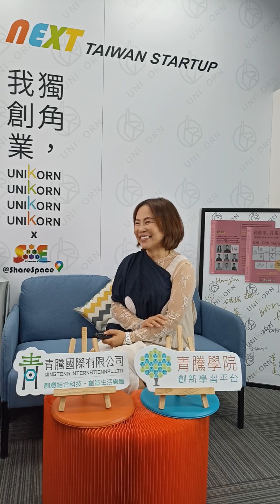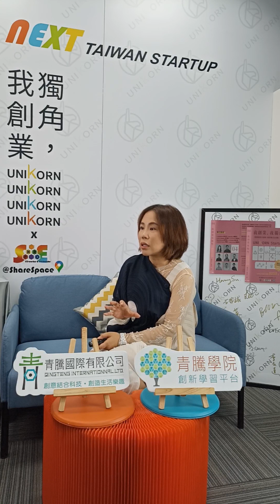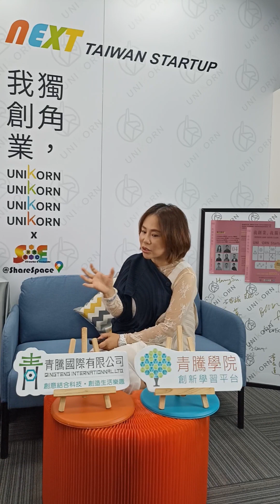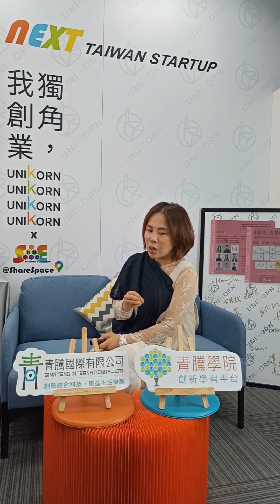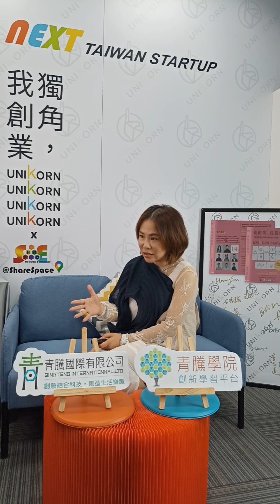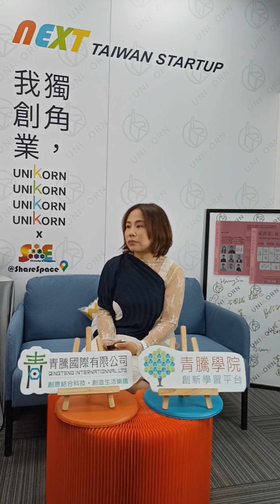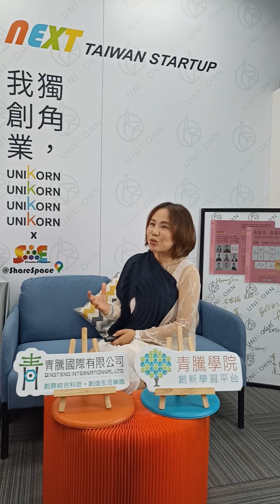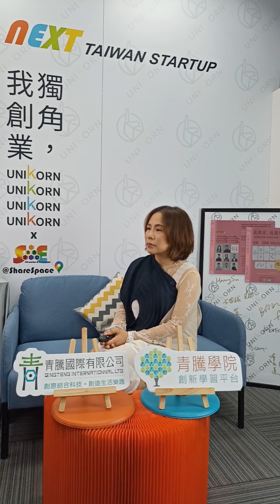創業之星 青騰國際有限公司 | 共同創辦人 | 許心俞 女士